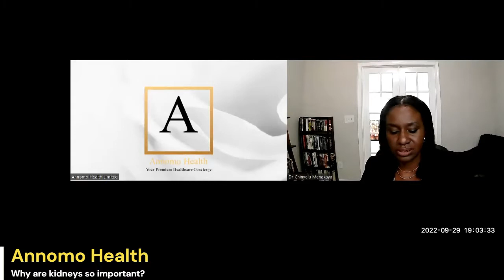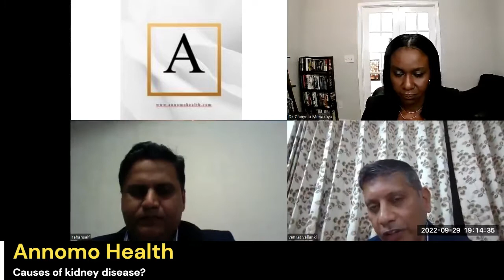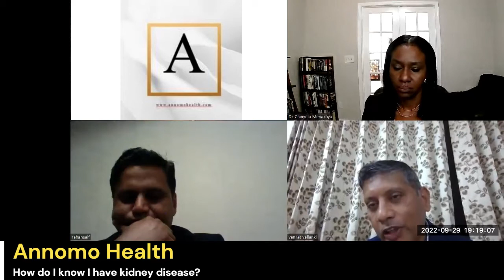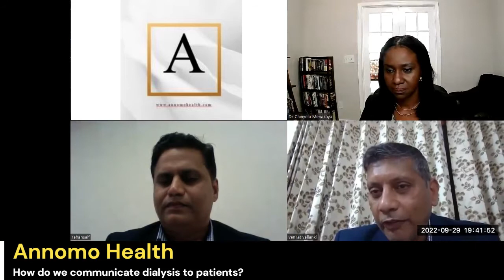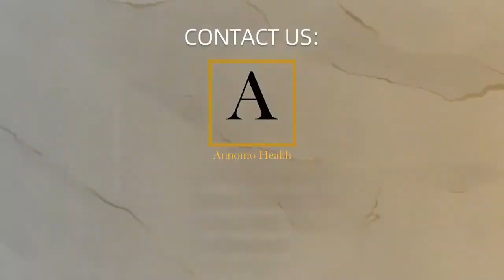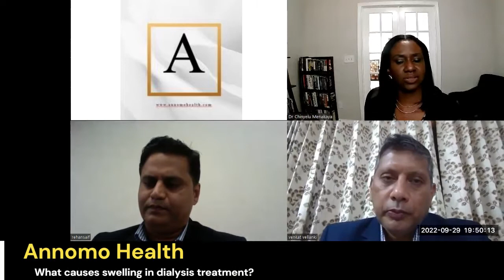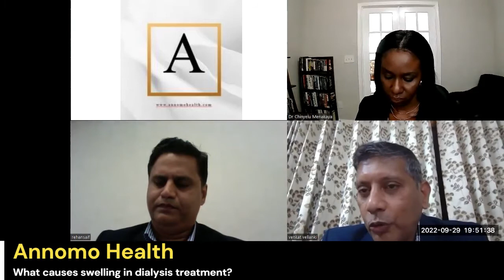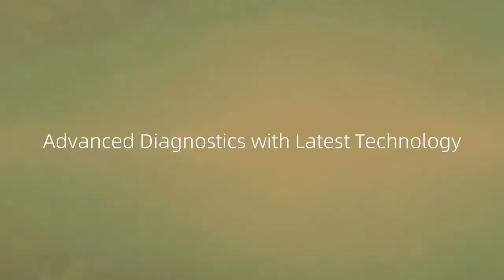2. Kidney Disease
This is our second webinar of the series.
In this webinar we talk about CKD, CKF and the management of kidney disease.

Annomo Health Webinars has partnered with VS Online UK to bring you this presentation.